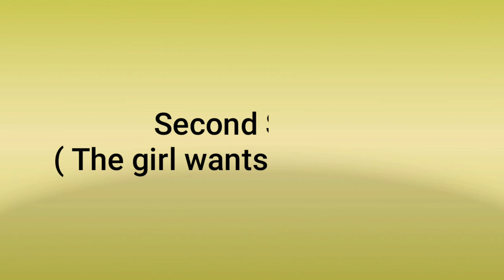Dating Advice for girls | Relationship advice | Moumena Saradar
Dating advice and discussing relationships. Muslim marriage and marriage in Islam. Dating advice for girls in early ages, is very important in all cultures. All cultures all over the world have different values in dealing with relationships between boys and girls.

Coming from a Muslim community, all girls make their partners through marriage. Therefore they are not allowed to date before marriage. Also choosing their partner is conducted with the help of parents and families of both couples.

In my video I'll demonstrate to my daughter setting an example for her to explain to her why she shouldn't have a boyfriend or open her heart to anyone before discussing an arranged marriage.

The first scene is a comparison between a Syrian mom and other mom in dealing with girls and protecting them at their early ages.